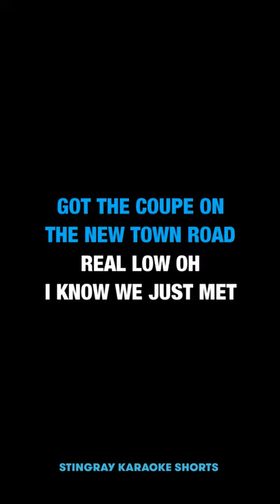Can you guess the song?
Guess The Song by The Lyrics Challenge Volume 11.
Can you guess what song this is in 10 seconds or less? Share this with your friends and family and play along as you try to guess the name of the artist and the song.

Which song should we create a short for next? Write your suggestions in the comments down below and we might feature your recommendation in our next upload.

Happy singing!